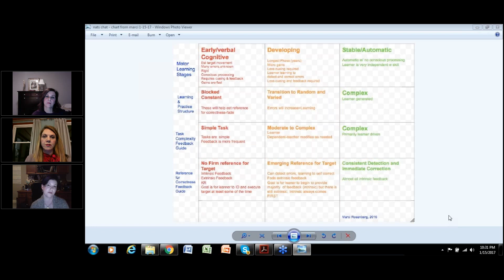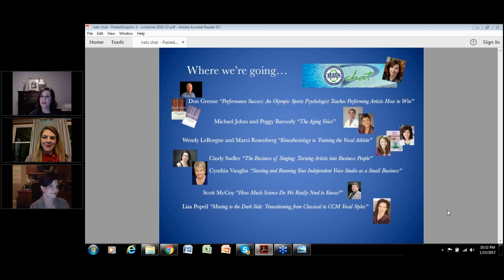January 2017 NATS Chat: 'Kinesthetics to Training the Vocal Athlete'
In the world of singing, motor learning and exercise physiology are hot topics. Watch our NATS Chat replay with panelists Wendy LeBourgne and Marci Rosenberg for a lively conversation on "Kinesthetics to Training the Vocal Athlete."  Hosted by Dr. Kari Ragan, the NATS Chat sessions are free, thanks to sponsorship by Inside View Press.